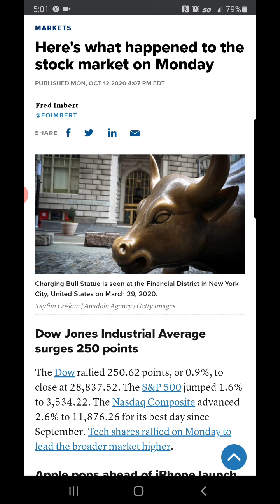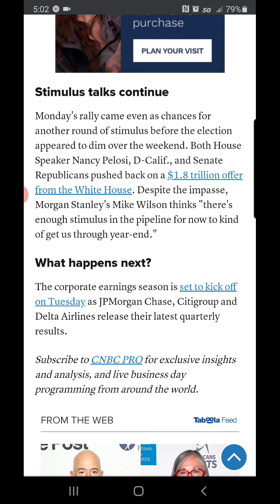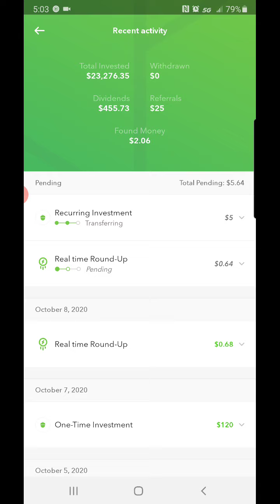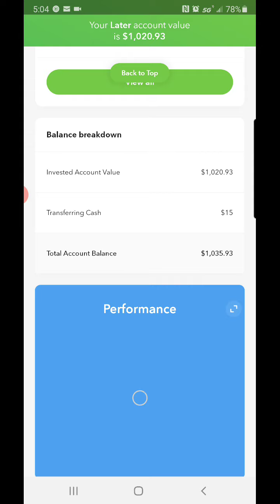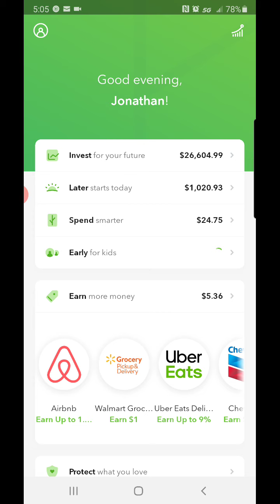Acorns app update. Portfolio rises to $26,600.00!!!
A good day to start to week in the stock market. Let's see how the rest of the week plays out.